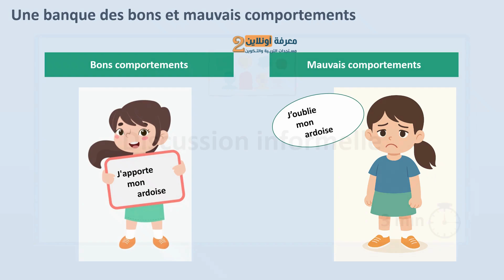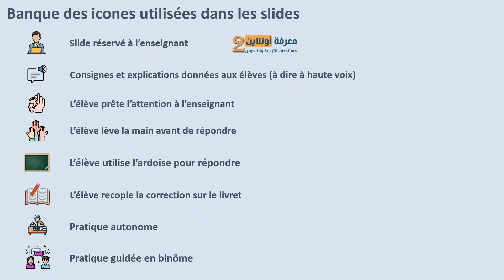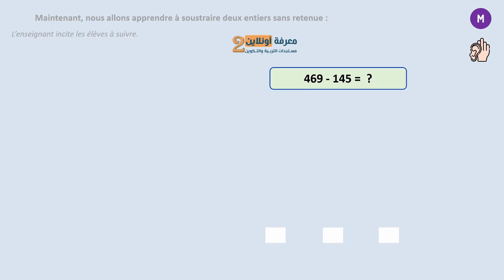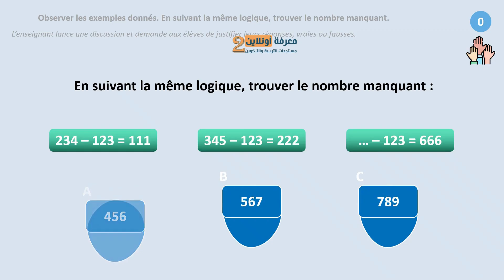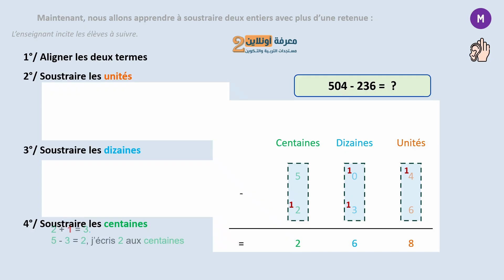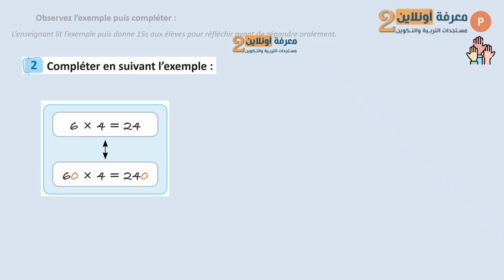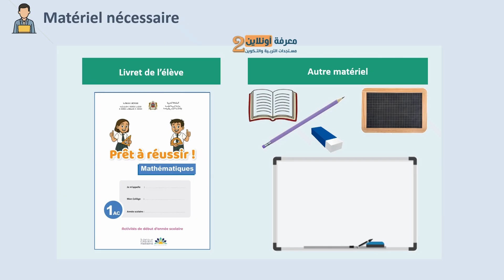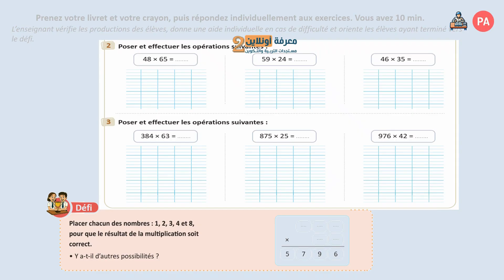إعداديات الريادة شتنبر2025 | المستوى الأولى إعدادي | مادة الرياضيات | الأسبوع 1 |الحصص 1/2/3/4/5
إعداديات الريادة شتنبر2025 | المستوى الأولى إعدادي 1AC | مادة الرياضيات | الأسبوع 1 |الحصص 1/2/3/4/5
🎥 دروس تعليمية تعتمد التعليم الصريح | جميع المستويات الابتدائية | مدارس الريادة 🏫

مرحبًا بكم في هذا الفيديو التعليمي الذي يقدّم لكم نماذج عملية لدروس وحصص تعليمية مميزة تعتمد على منهجية التعليم الصريح، المطبقة في جميع المستويات الابتدائية داخل مدارس الريادة. 🌟

🔍 ماذا ستشاهدون؟

شروحات مبسطة ومباشرة لدروس تعليمية باستخدام التعليم الصريح.
خطوات واضحة ومنظمة تسهّل الفهم والتعلّم.
أمثلة وأنشطة تفاعلية تُظهر كيف يُطبق هذا الأسلوب في الفصول الدراسية.
📖 التعليم الصريح هو منهج يُركز على الوضوح، التنظيم، ودعم التلاميذ خطوة بخطوة لتحقيق النجاح التعليمي.

📢 انضموا إلينا لتجربة تعليمية متميزة تساعد تلاميذنا على بناء معارفهم ومهاراتهم بثقة!

 Arab_Niv6_Sem3_S6